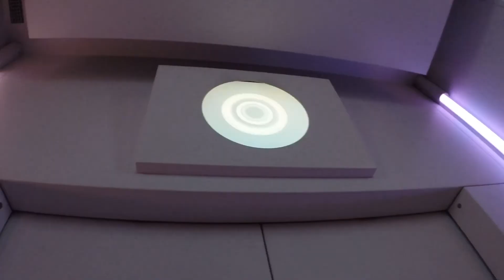China and Hong Kong (Remix), May 2015